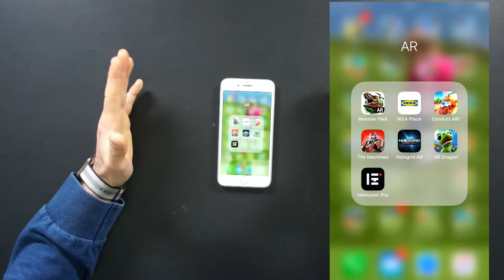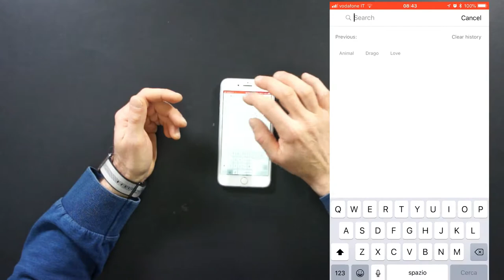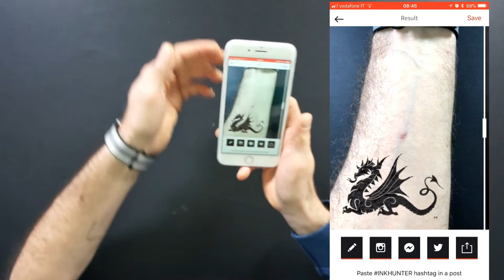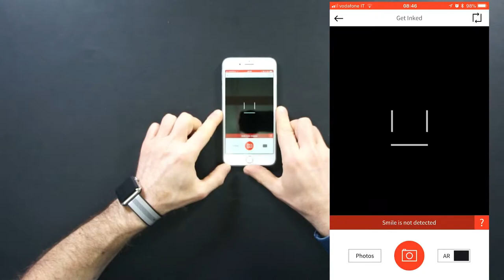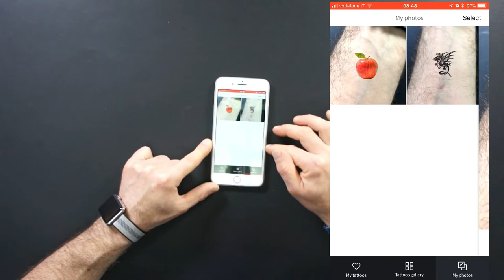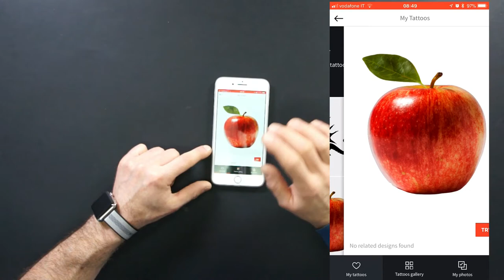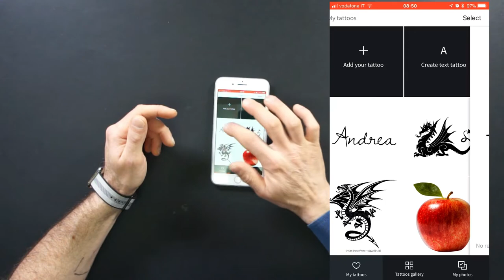TATUARSI CON INKHUNTER PER FARSI IL TATUAGGIO CON LO SMARTPHONE ITA!!!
Link Utili

❖❖❖❖❖❖❖❖❖❖❖❖❖❖Contatti❖❖❖❖❖❖❖❖❖❖❖❖❖❖❖